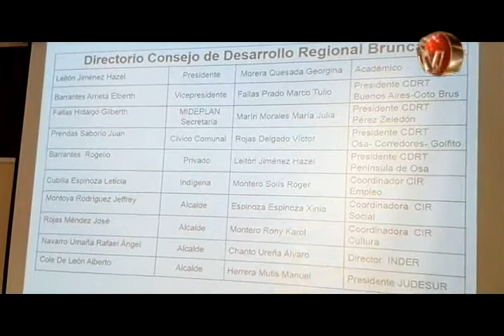Alcalde de Golfito considera importante constitución de Coredes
Elberth Barrantes Arriera, alcalde de Golfito, fue electo como vicepresidente del Consejo Regional de Desarrollo de la Región Brunca y afirma que la constitución de esta organización es de gran importancia.